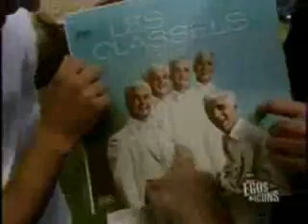Simple Plan - Egos and Icons - Part 5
Egos and icons with Simple Plan!